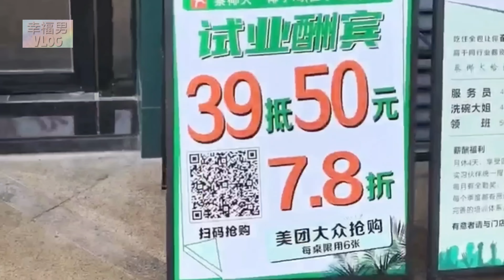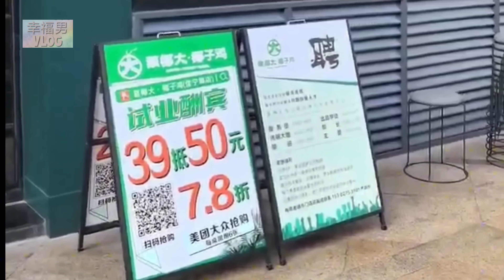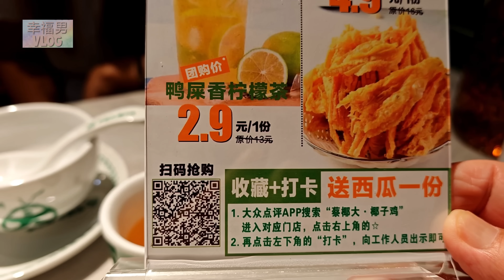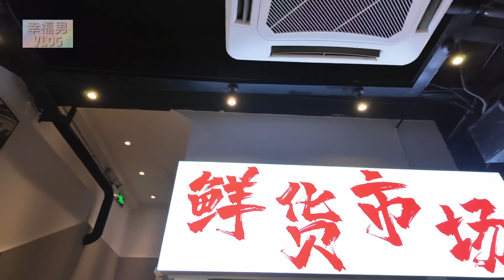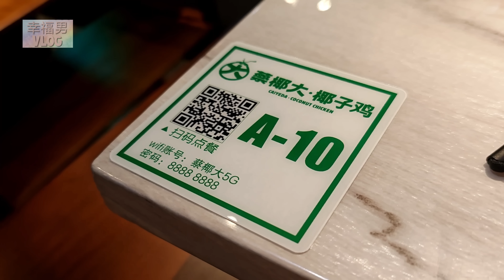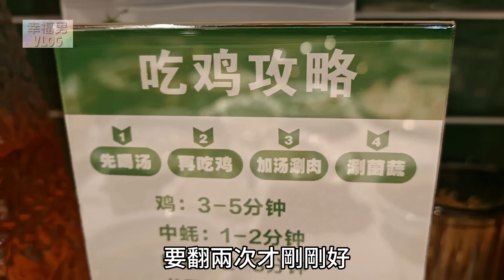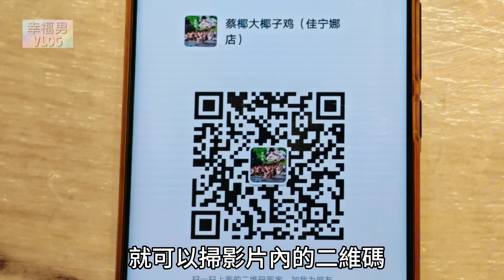巨型湛江蠔10元隻 30斤龍躉48元 四斤重走地雞 蔡椰大椰子雞佳寧娜廣場新店 深圳美食 深圳火鍋 羅湖美食 深圳椰子雞 深圳牛肉火鍋 深圳晚飯 深圳海鮮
今晚食得滿足又開心，
佳寧娜廣場開了間蔡爺大•椰子雞，
新店服務好冷氣夠，坐得舒服，
全場美團大眾點評7.8折（每台限六張）
¥2.9飲到有鴨屎香檸檬茶。

蔡椰大·椰子鸡(佳宁娜店)
羅湖佳寧娜廣場1-06号

（中介勿擾）